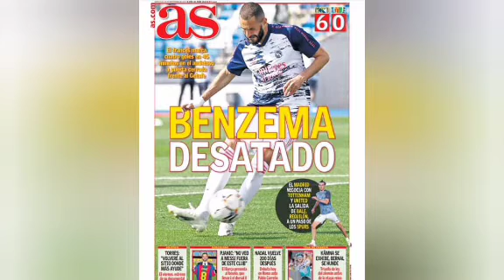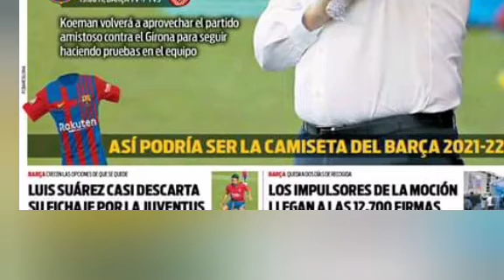Vinicius abaye umunya mahirwe || Suárez bongeye kumusuzugura || Benzema bamugize umwami| Amakuru..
Amakuru y'inkino yavuzwe caane uyu musi mu binyamakuru bikomeye k'umugabane wa Buraya no kw'isi